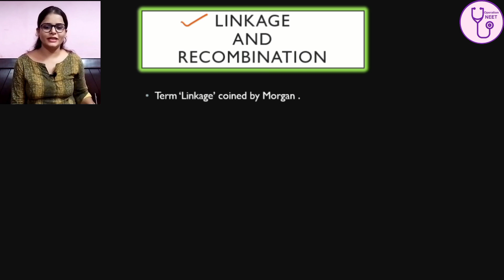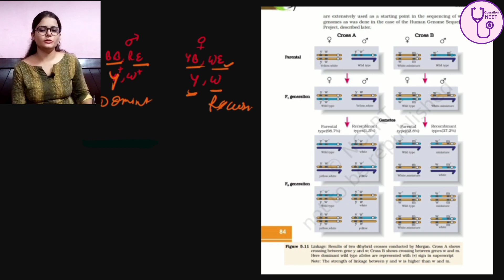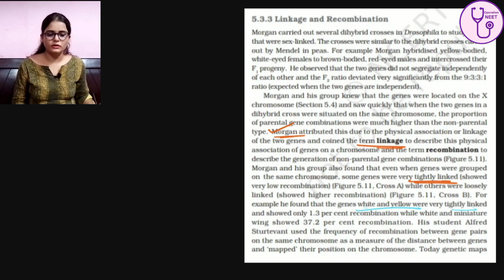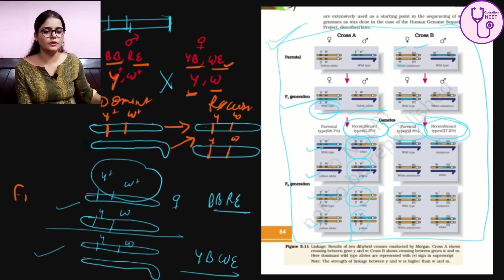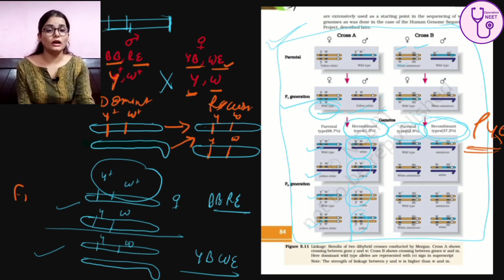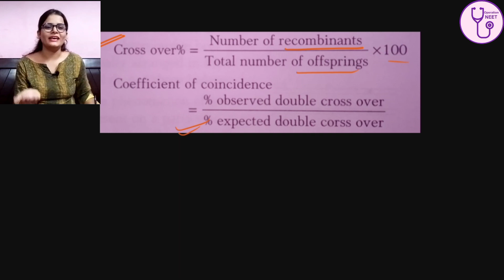Linkage|Recombination|Gene|mapping|Genetics|day8 neet biology viral cbseboards aiims ncert tricks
Complete lesson for linkage and recombination with ncert diagram explanation